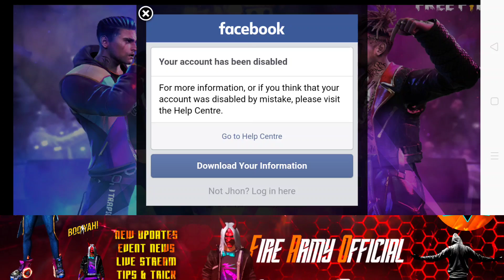GOOD BYE👋 || CHANNEL HACKED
⚡VEDIO BY⚡👉 [KINEMASTER]
⚡MADE BY⚡👉 [MK]

FOR MORE...

1:-[FOLLOW MK]

[fire_army_official]

ALSO LIKE MY FACEBOOK PAGE🔥👇
[FIRE WITH MK]

 2:-[FOLLOW POPSON]

[Popson3333]